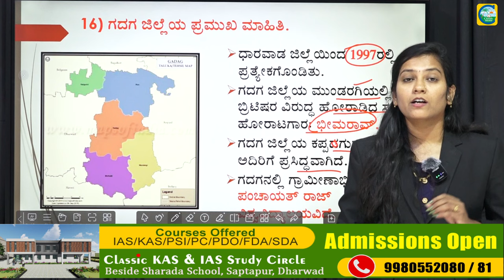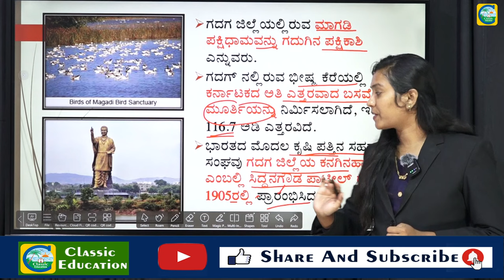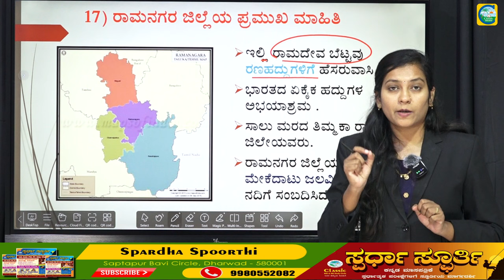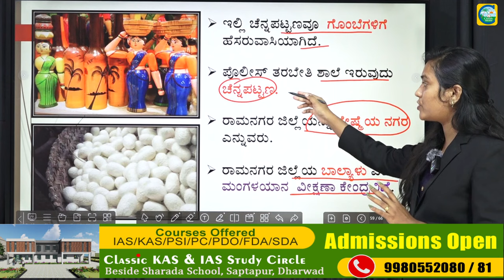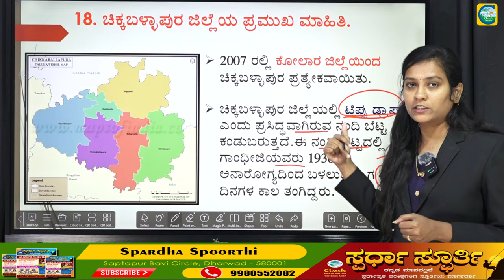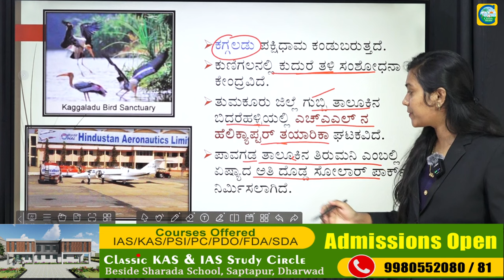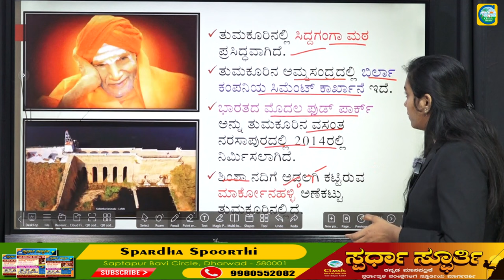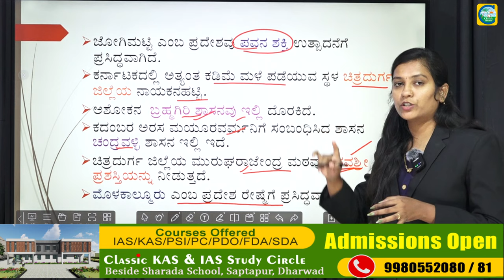ಗ್ರಾಮ ಲೆಕ್ಕಾಧಿಕಾರಿ ಮತ್ತು ಗ್ರೂಪ್ ಸಿ ಪರೀಕ್ಷೆಗಳಿಗಾಗಿ ಕರ್ನಾಟಕದ ಕಿರುಪರಿಚಯ 05 |Priyanka Pattar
Classic Education
Dharwad